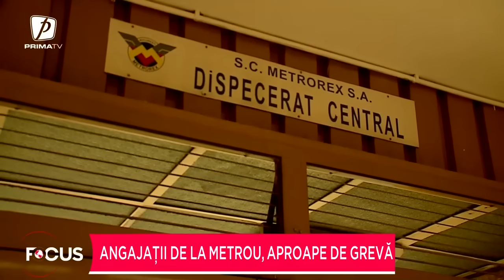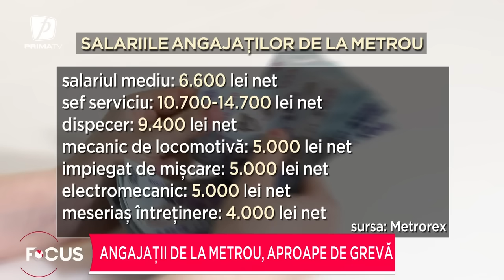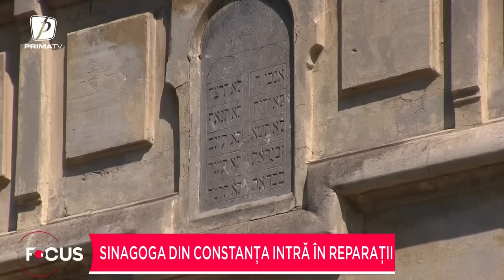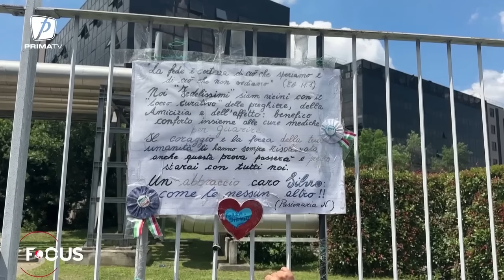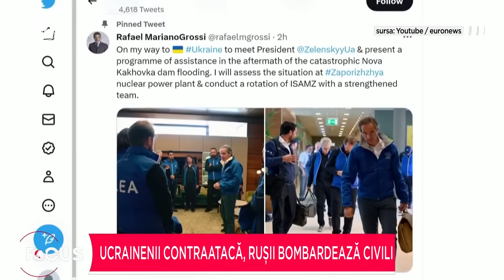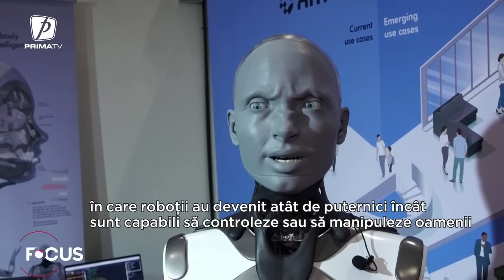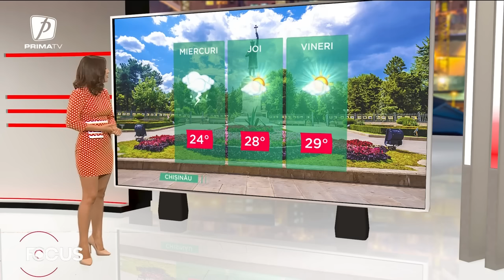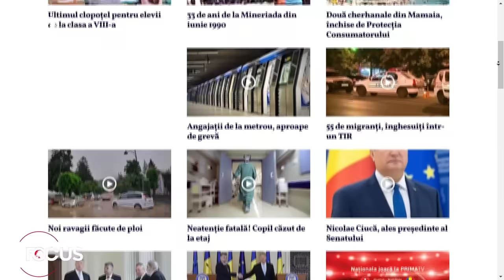Focus ora 8 - 14 iunie